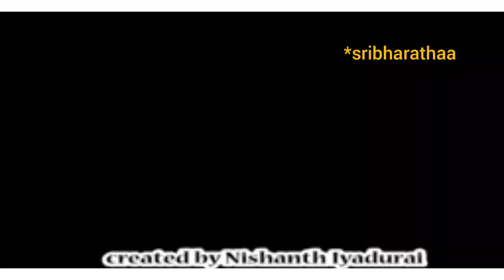I Surprised my Best friend 🥺🫂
Hello guy's...this a surprise video ..very emotional video for us ❤️watch and enjoy ❤️..hope you love this video .. support us ❤️ love you all